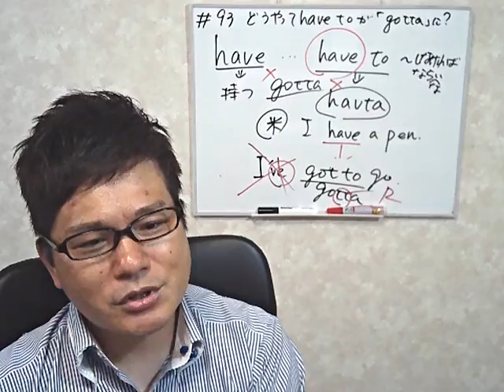英語初心者超最速勉強法！93回目【「愛・嘘・裏切り・欺し・欲望・夢」フリートークの14回目は以前働いていた業界の裏話】最速英会話でネイティブを目指す！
93回目の今回、14回目のフリートークです。今までの経験談というか、働いてきた業界の話の裏話・・・をこれからはやってこうと思います。このチャンネルは英語を勉強したい初心者向けのチャンネルです。英語は100％発音！中学英語も話せない、46歳の超英語初心者社会人が0から英会話の勉強を始めて実践しているドキュメンタリーです。英会話スクールに挫折したり、英会話テキストも何をすればいいかわからない。オンライン英会話は興味はあるけどちょっと怖い。実際効果を感じなくて途中でやめてしまった・・・。そんな方に最適の勉強法です。一緒に成長していきましょう！

【関連動画】
■英語初心者超最速勉強法！【強盗にあったらどうする？フリートーク】最速英会話でネイティブを目指す！
■【人称代名詞の独立所有格の瞬間英作文！】英語初心者が最速でネイティブを目指す英語が話せない人のための勉強法！
■【人称代名詞の所有格・瞬間英作文】英語初心者が最速でネイティブを目指す勉強法！
■【t ・d・ nの発音を極める！】英語超初心者のための、英会話ド素人による、英語勉強したい人のための動画！
■【thin/thisの発音練習で英語耳に！】英語初心者が最速でネイティブを目指す勉強法！
■ネイティブ英語・リスニング練習　クイズ感覚でリスニング力を鍛えよう